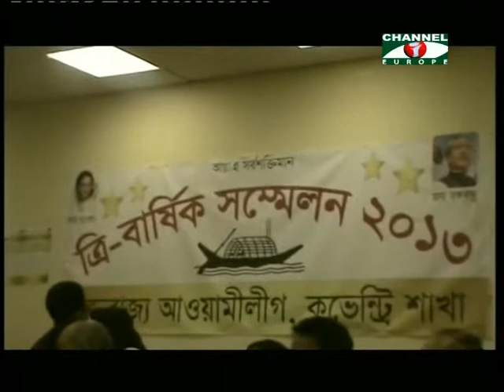Amader Khobor - 040213 - 2A